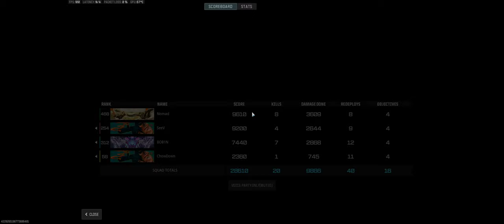Rebirth Island - Prison ground floor finish.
It's back. first win back on Rebirth Island. Season 3 has begun :) . Warzone 3

⌚️Timestamps:
0:00 - Dropping back into Rebirth Island
0:14 - Lets reset
2:25 - Lets get to prison
4:45 - Dangerous res.
5:12 - Final Kills